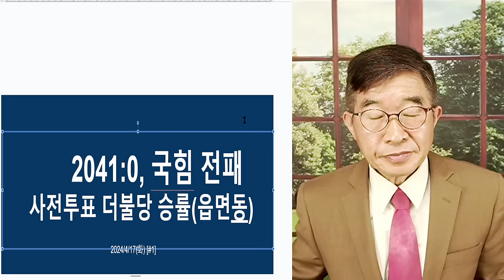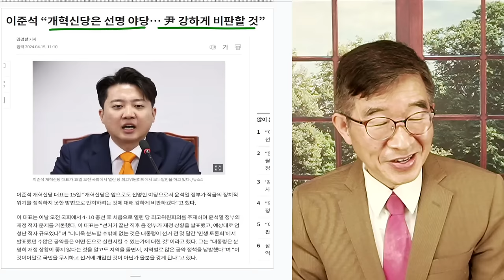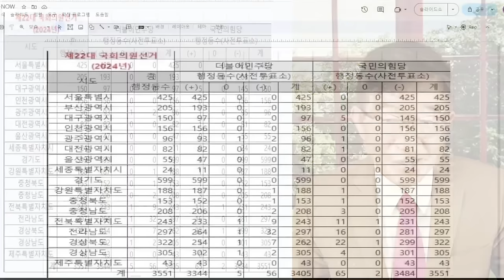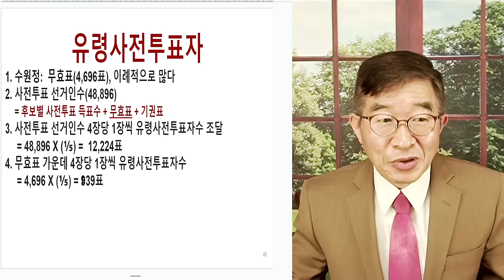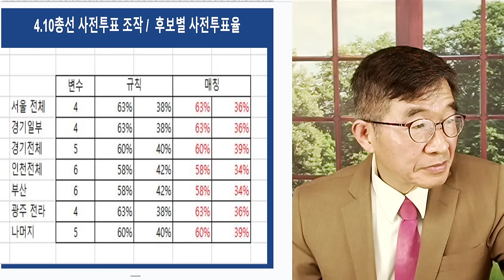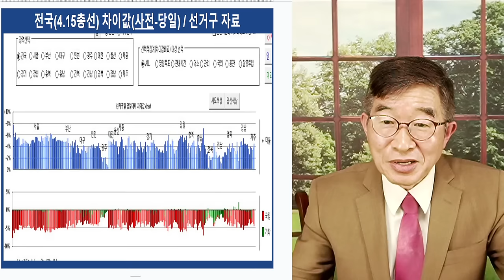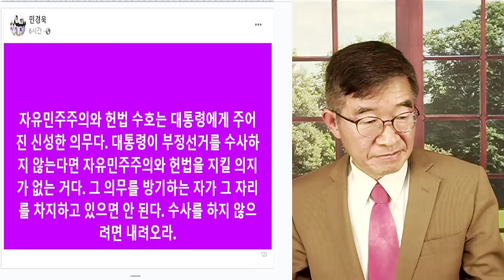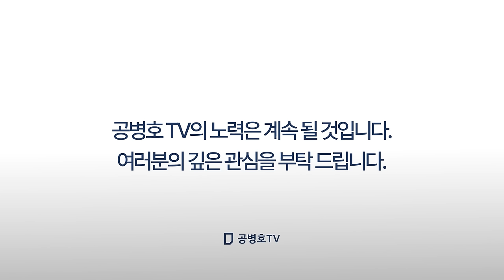425 : 0 / 더불당 서울지역 모든 동에서 사전투표 압승 / (1/2)의 425승 확률, 불가능한 일 발생 / 지난 10년 역대 선거와 마찬가지, 사전투표 문제 [공병호TV]